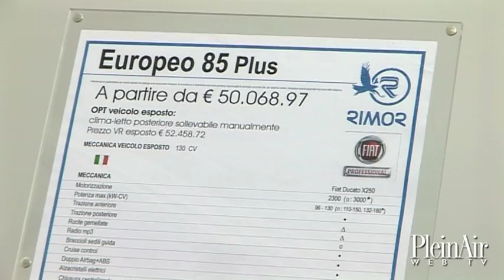Salone del Camper 2013: Rimor Europeo 85 Plus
Un semintegrale confortevole e versatile, adatto alle coppie ma anche alla famiglie grazie al letto basculante, con interni raffinati e il plus del grande bagagliaio in coda: l'Europeo 85 Plus è senza dubbio fra i modelli di punta di Rimor per la stagione 2014.